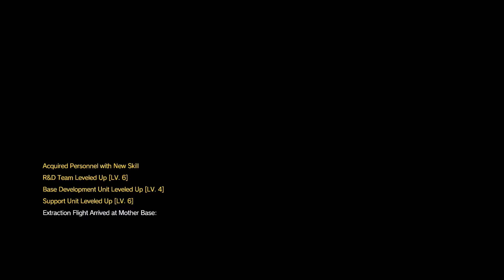Metal Gear Solid V :The Phantom Pain part 10 (PS4 version)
Foxhole gaming presents, a playthrough of Metal Gear Solid V : The Phantom Pain with no commentary of course, just gaming. Though this is a silent playthrough, our channel will feature lets plays and reviews to hear our takes on many games, sit back and enjoy. Like silent playthroughs?

Enjoy and long live MSF!